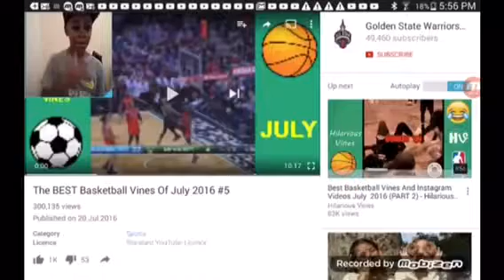Reacting to Quentin's Basketball Vines